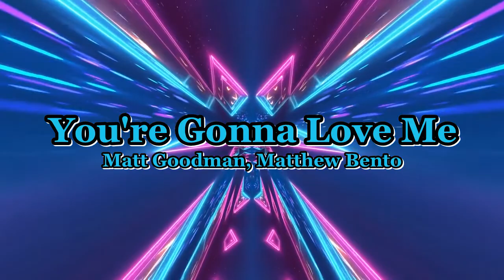You're Gonna Love Me - Matt Goodman, Matthew Bento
when music can only express your true feelings.

License ID: 1RlXPGeAl6x